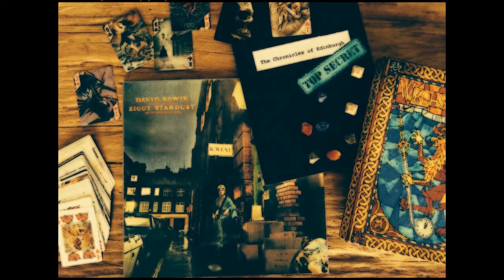[Wechselbalg] Chronicles of Edinburgh - Robert MacGregor -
In den folgenden neun Minuten erfahren wir etwas mehr über Robert MacGregor und wie es dazu kam, dass er eine Reise nach Edinburgh unternimmt. Die Grundidee zu dieser Hintergrundgeschichte basiert auf den Überlegungen des Spieler, der Robert MacGregor verkörpern wird.

Don McLean's Vincent (Starry,Starry Night)

Ich habe keinerlei Rechte an Bild und Ton. Dies ist nur ein reines Hobby-Projekt. Herzlichen Dank an die Anspruchsteller Warner Strategic Marketing UK, die die Nutzung in der Form erlaubt haben.